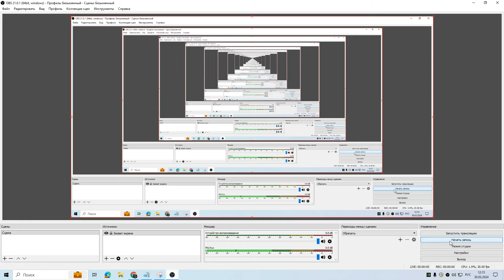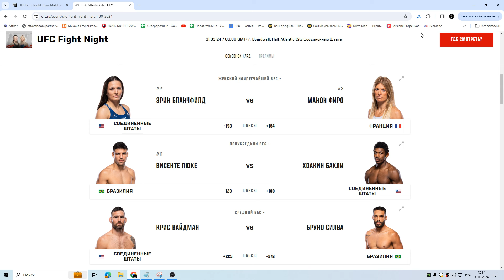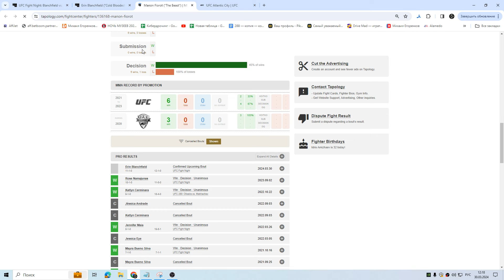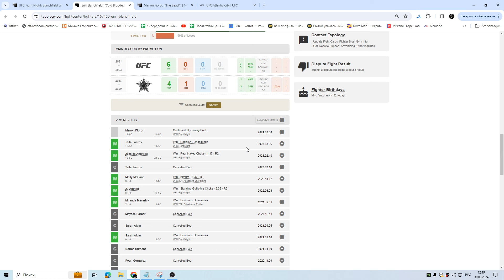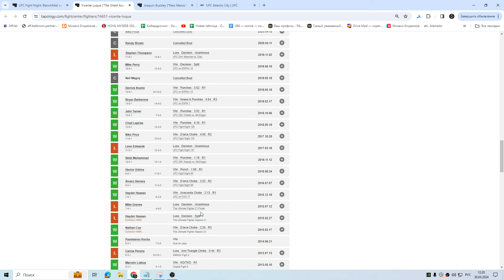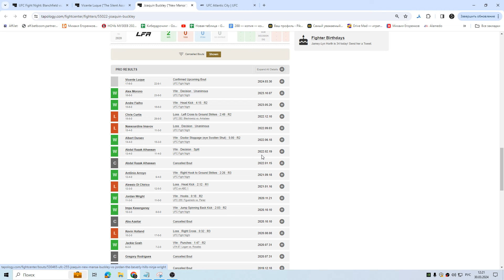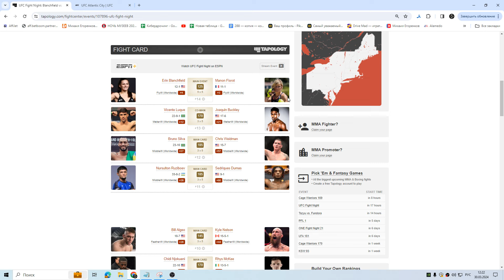ММА-подкаст №693 - Ставки на UFC FN: Blanchfield vs. Fiorot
Если у вас есть желание и возможность поддержать работу Сплита, то буду благодарен.